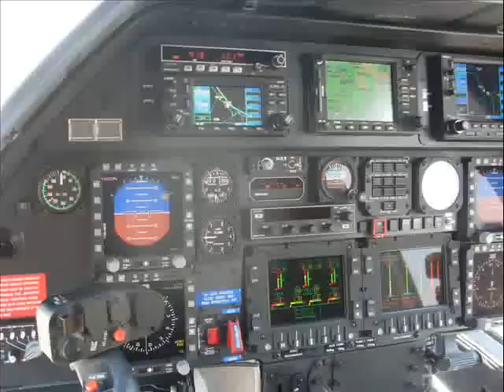DEDICATO A I-PRDA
foto I-PRDA